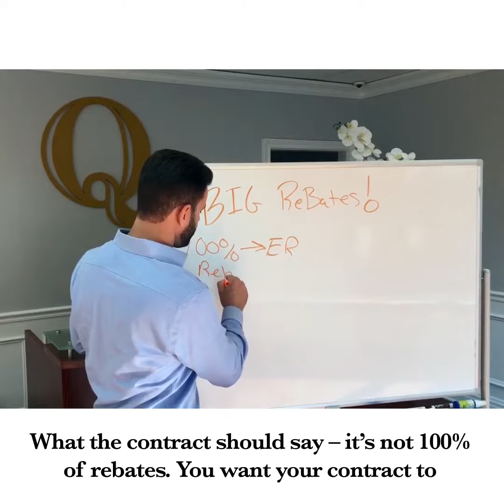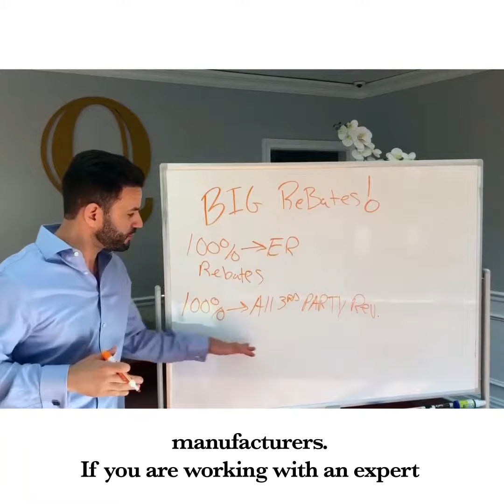Tip of the Day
This one change in your PBM contract makes all the difference. Listen to John Sbrocco in our Insider Insights: TIP OF THE DAY.